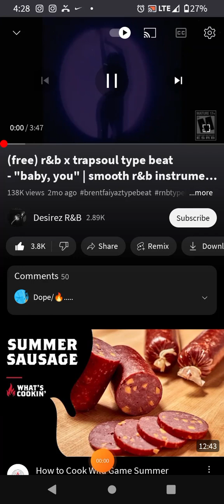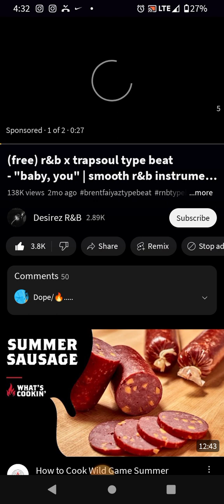real life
Drunk freestyle